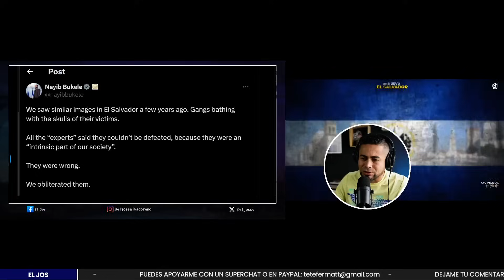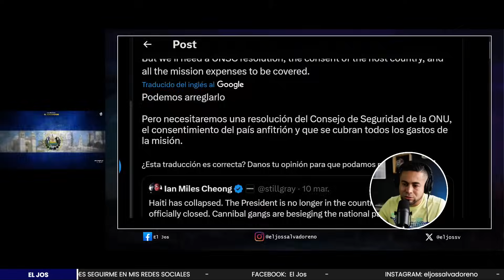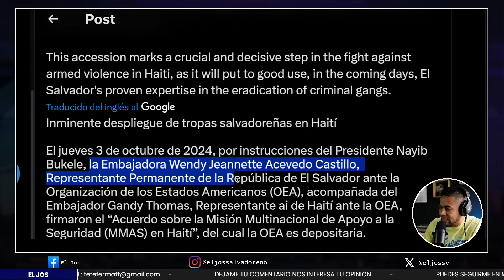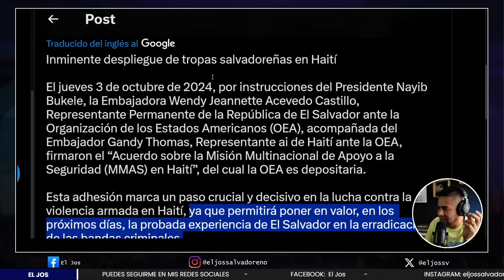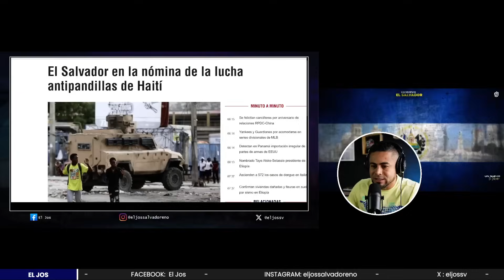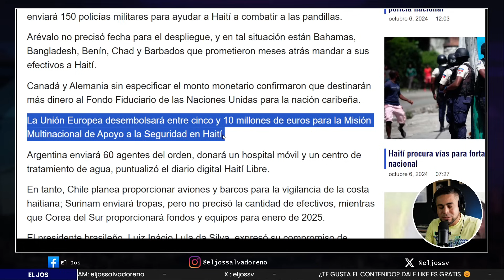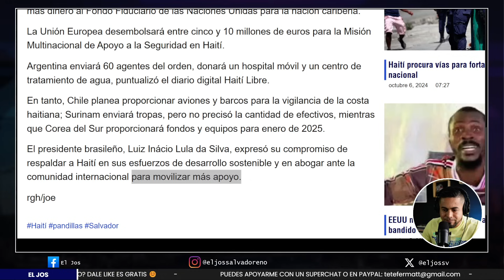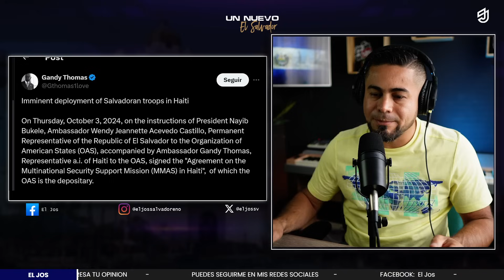💥CONFIRMADO: TROPAS SALVADOREÑAS en HAITI La decisión SORPRENDENTE de BUKELE